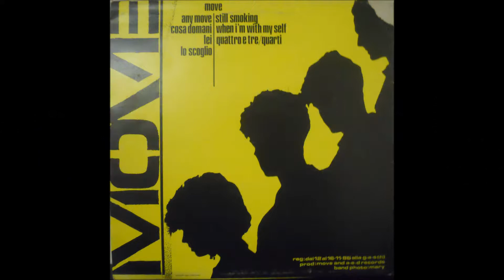MOVE - LEI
(x Manù) - reg: dal 12 al 16/11/1986 alla g-a-s (fi) - prod. move & a-e-d records / musiche - move / testi - move; riccardo, antony / grafica - agenzia a&d